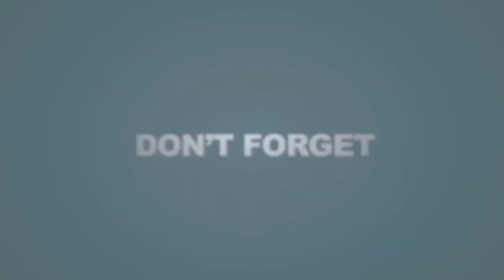East Coast Airgunner : Season 2 - Episode 5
In this episode the lads take out some messed up chippies and zombie squirrels. Sonic shoots the Xisico XS60C while Toner chooses the Crosman Optimus.